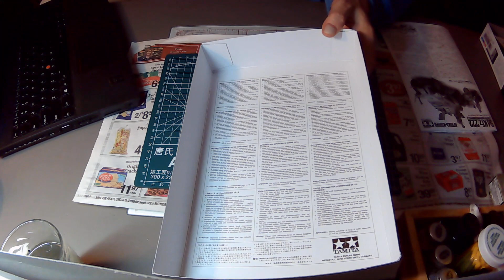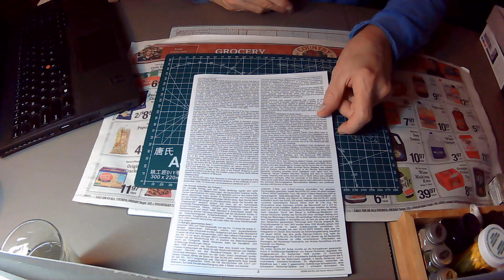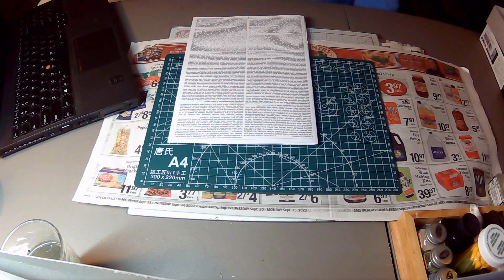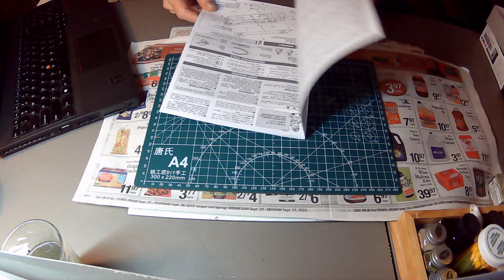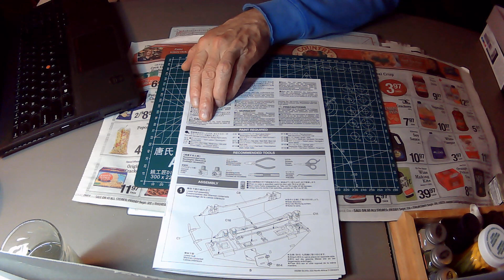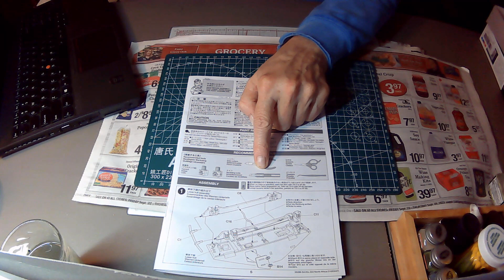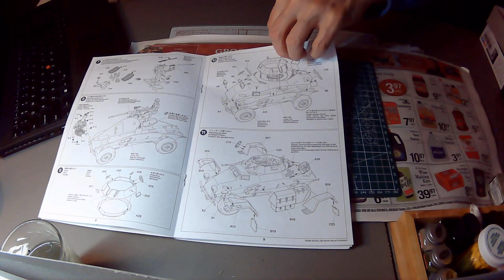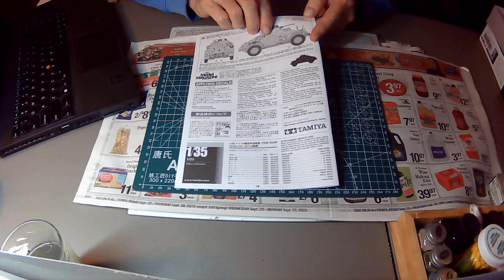Unboxing and Review of the Tamiya 1/35 scale Sd.Kfz.222 Armored Car (Pt. 2)